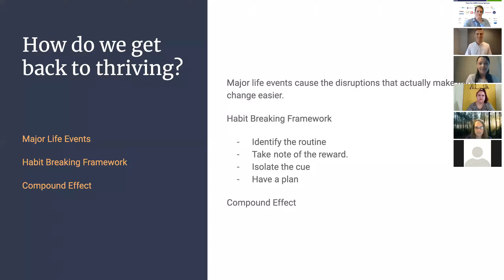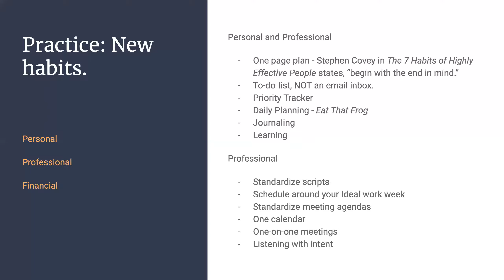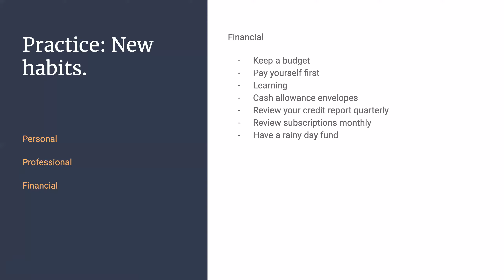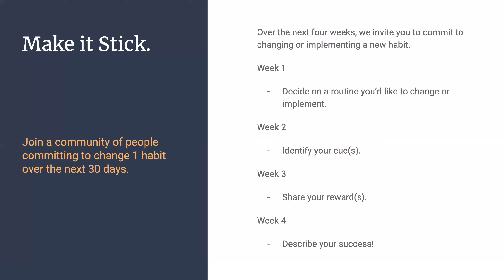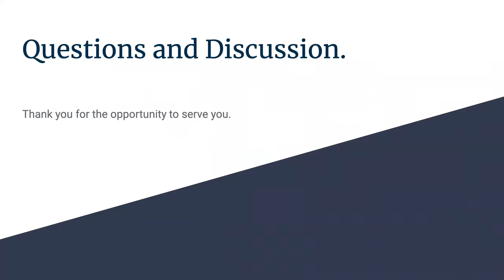YLA Lunch & Learn: Habits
In the wake of the COVID pandemic, we've had to adapt. Maybe our goals haven't changed, but their order of importance and our daily routines have. This virtual event will engage and equip you to adjust your habits to realign you toward your goals. Presented by Devin Dash, Consultant at Axiom Strategic Consulting, and Olga Strelkov Financial Advisor at Northwestern Mutual.